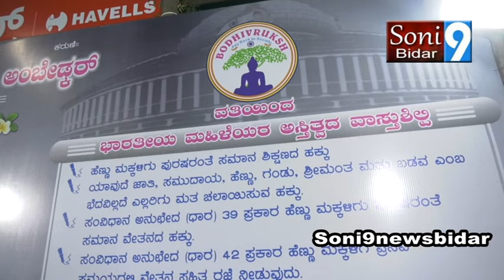sony9newsbidar 15 04 2024